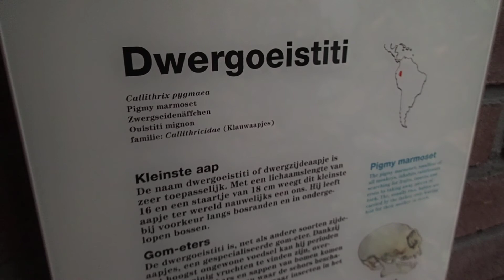84 callithrix pygmaea Pygmy marmoset Zoo Amsterdam 2017